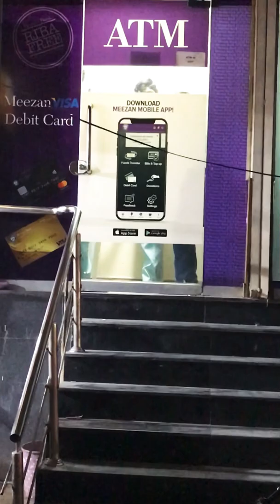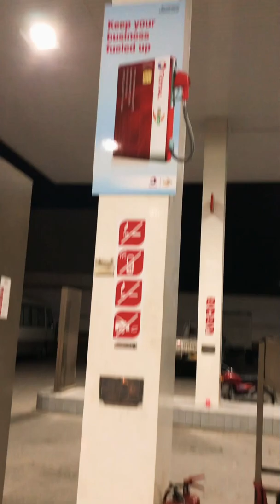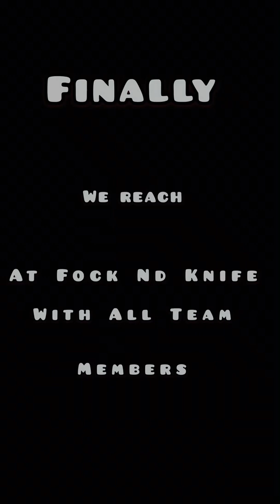Official 1st Vedio Celebrations ||400k followers on Tiktok || Usmanmalik060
It’s our official account on YouTube
Need your sport to grow this channel
TikToklifestyle

Vedio editor
Mrraja060